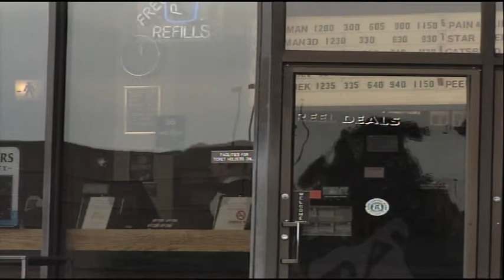Groundbreaking ceremony signifies growth in Saginaw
A groundbreaking ceremony Friday symbolizes a "rebirth" in the City of Saginaw.